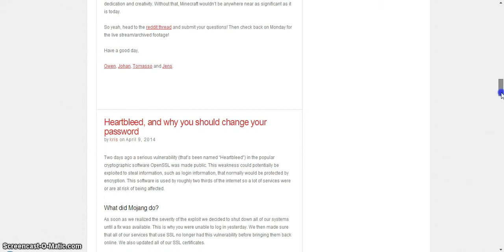Minecraft Pocket Edition 0 9 0 Sneak Preview